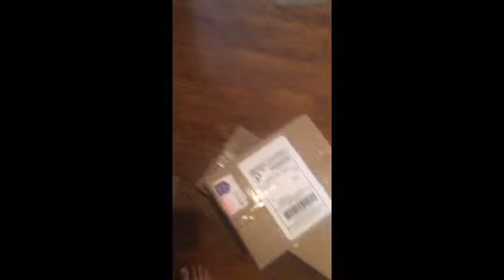Unboxing Review; Part 1